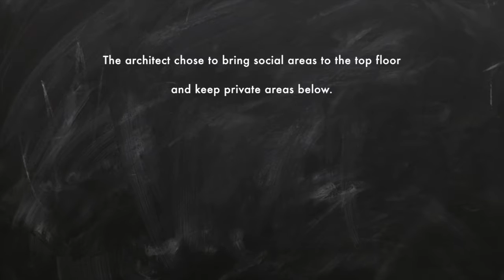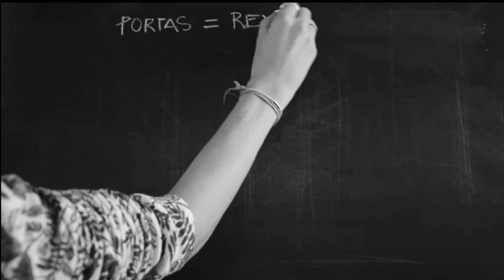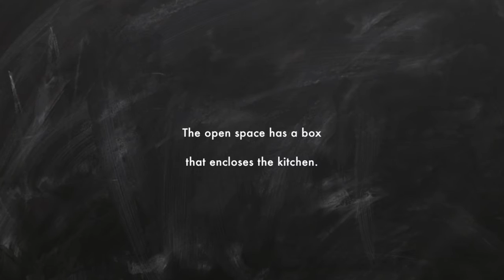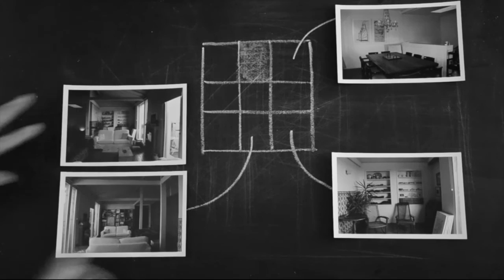EDIFÍCIO POMBALINO | 1860 BUILDING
Na tese de mestrado a Leonor de Matos apresentou um dos nossos projectos.
Leonor presented one of our projects in her master thesis.